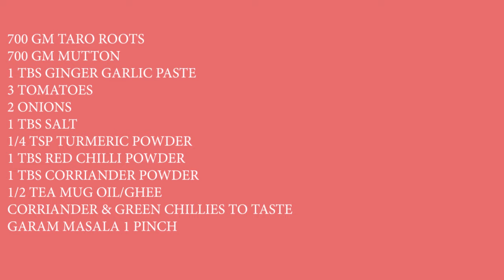TARO ROOTS WITH MEAT - ARVI GOSHT - COOKING WITH PARVEEN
700 GM TARO ROOTS
700 GM MUTTON
1 TBS GINGER GARLIC PASTE
3 TOMATOES
2 ONIONS
1 TBS SALT
1/4 TSP TURMERIC POWDER
1 TBS RED CHILLI POWDER
1 TBS CORRIANDER POWDER
1/2 TEA MUG OIL/GHEE
CORRIANDER & GREEN CHILLIES TO TASTE